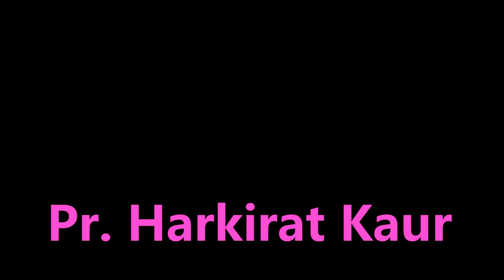Pr. Harkirat Kaur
WPC